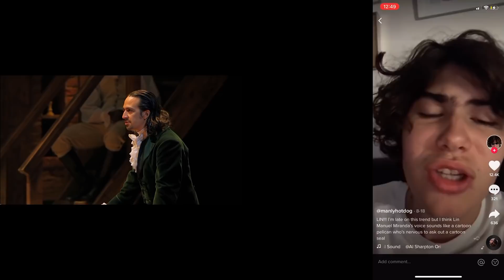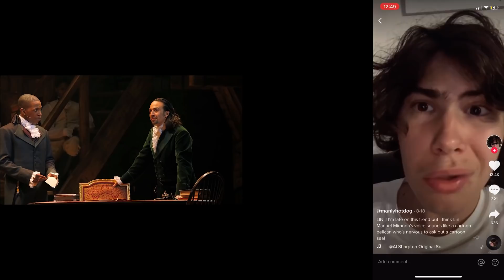If I can prove that I never touched my balls (REMASTERED BETTER)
The remastered version was a bit out of sync and didn't show the play and TikTok side by side.

THEY DELETED THE VIDEO YIKES